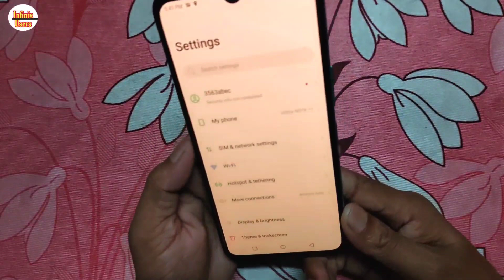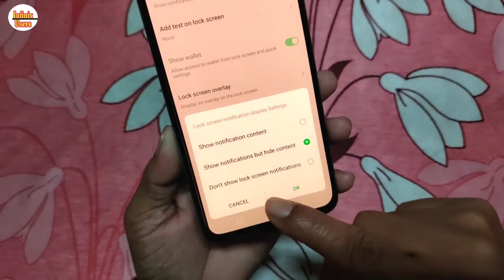Infinix Lock Screen Hidden Tricks | Infinix Users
Your Queries ____